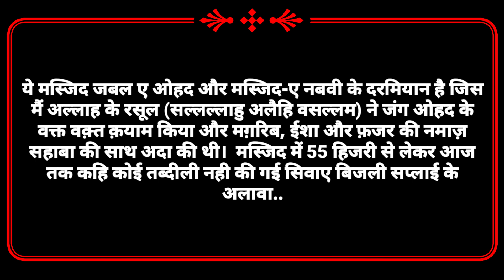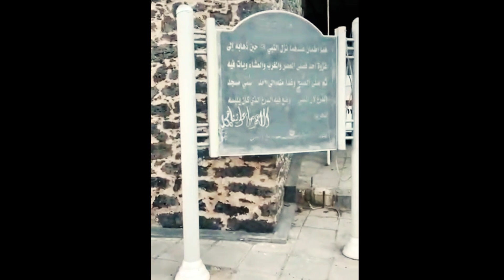Nabi Dour Ki Masjid | Jable Ohad |Masjide Nabavi |SUFi channel |(AHQ)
ये मस्जिद जबल ए ओहद और मस्जिद-ए नबवी के दरमियान है जिस मैं अल्लाह के रसूल (सल्लल्लाहु अलैहि वसल्लम) ने जंग ओहद के वक्त वक़्त क़याम किया और मग़रिब, ईशा और फ़जर की नमाज़ सहाबा की साथ अदा की थी।  मस्जिद में 55 हिजरी से लेकर आज तक कहि कोई तब्दीली नही की गई सिवाए बिजली सप्लाई के अलावा